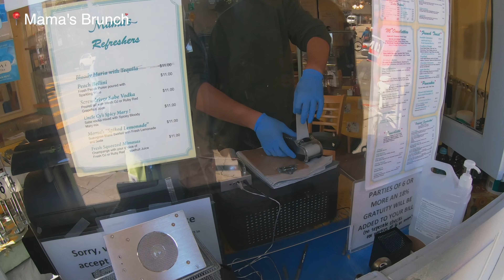🇺🇸 San Francisco Vlog 🇺🇸 | 샌프란시스코 필수 여행코스 | 세계여행 | 신혼여행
🇺🇸 Hello San Francisco ✈️
샌프란시스코, 금문교, 요세미티 국립공원, 블루보틀, 롬바드 스트리트,
golden gate bridge, yosemite national park, blue bottle, lombard street, fisherman's wharf